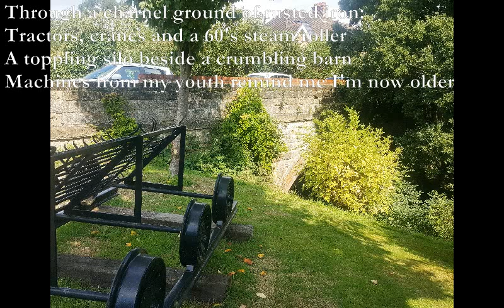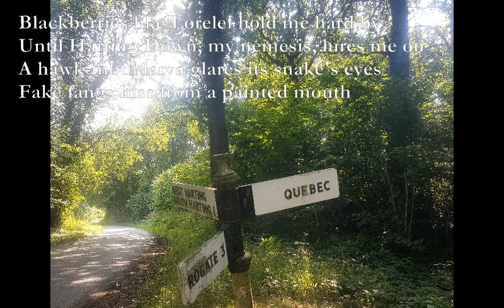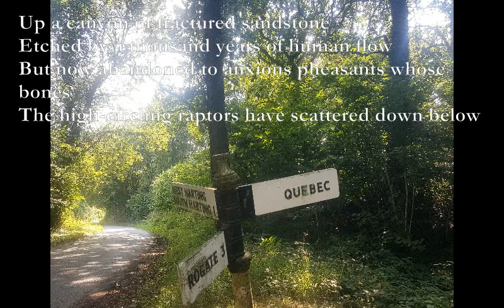Nyewood [Poem set to music]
Nyewood

Dm Dm+
Yesterday in Nyewood
Am G
On the line closed in '55, the rails
Dm G
lining the verge of the modern road.
C Dm
Cutting south on the Serpent's Trail

Through a charnel ground of rusted iron:
Tractors, cranes and a 60's steam roller
A toppling silo beside a crumbling barn
Machines from my youth remind me I'm now older

Eb D7
And just as decrepit as these old wrecks.
Eb Bb C D7
Through a dark forest rising up to the Downs
Gm D7
Puzzled that they called a village Quebec
Gm C Gm
But enchanted to be on higher ground

Blackberries like Lorelei hold me hard by
Until Harting Down, my nemesis, lures me south
A hawk-moth larva glares its snake's eyes
Fake fangs hiss from a painted mouth

Up on the 'Way' on the sacred east path
But down a green tunnel like a scared roe
To a drink and scratchings at the White Hart
Then East to Ladymead across green meadow

Up a canyon of fractured sandstone
Etched by a thousand years of human flow
But now abandoned to anxious pheasants whose bones
The high-circling raptors have scattered down below

Eb A7 F C
Brambles and the whisper of white poplars
Gm Dm A7
More woods, rivers, pastures and sheep
Dm Am
A rook's cry makes me yearn for the Yar
Dm Gm A Dm
But now I'm back in Nyewood with contented aching feet

Dm+ xx0332

1.9.18 Toby Darling